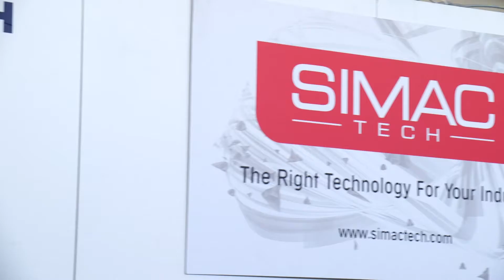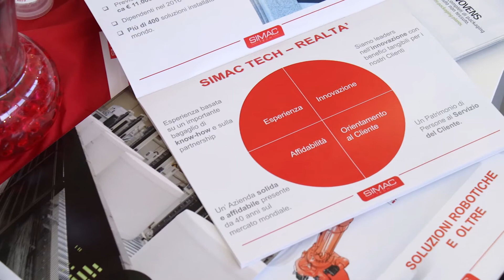Miac Lucca 2017 - Simac Tech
Simac Tech realizza automazioni 4.0 da sempre.
Grazie all’esperienza accumulata nei vari settori industriali, forniamo soluzioni innovative e affidabili volte a migliorare la produttività. Con la nostra leadership tecnologica, la nostra presenza globale, la nostra conoscenza applicativa e le nostre competenze locali, offriamo prodotti, sistemi, soluzioni e servizi che permettono ai nostri clienti di migliorare le loro attività, sia che abbiano necessità di aumentare l’affidabilità dei loro impianti o di incrementare la produttività in una fabbrica. Le nostre persone lavorano a stretto contatto per fornire benefici ai nostri clienti. Il nostro modo di fare business è basato sul valore, guidato dalla leadership e orientato alla performance.

*BUSINESS MAIL
hai un progetto, un'idea da proporre scrivici a